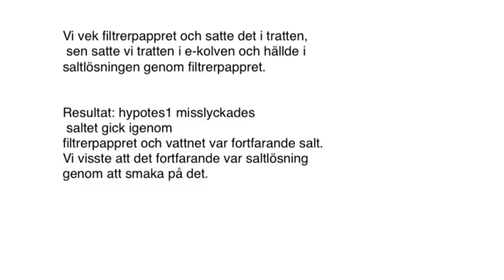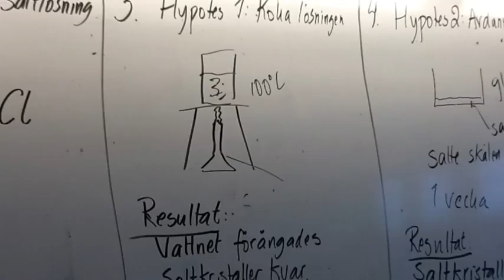Utvinna salt från saltlösning Savanna Jaeger 5b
Film om saltexperiment av Savanna Jaeger 5b